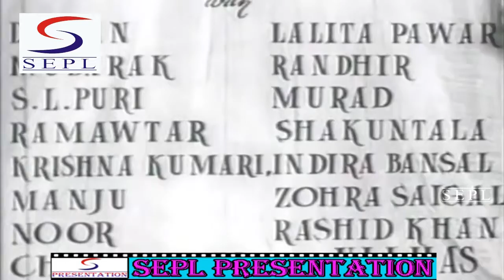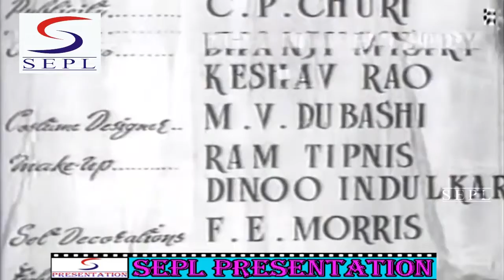Heer (1956) Superhit Classic Movie | हीर | Pradeep Kumar, Nutan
Watch Heer 1956 Classic Romantic movie.
Starring Pradeep Kumar, Nutan, Murad, Lalita Pawar, Chaman Puri, and Ulhas.
Directed by Hameed Butt
Produced by S. Mukherjee